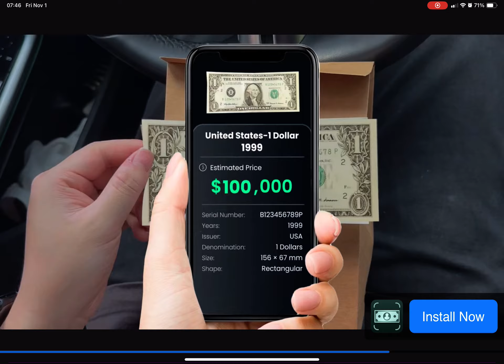HCR2 Notorious November Season Preview